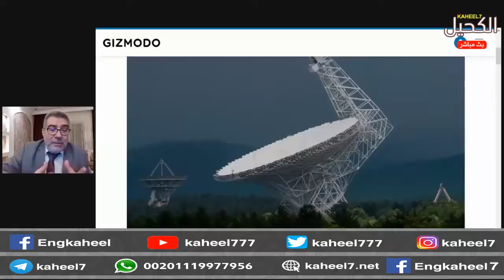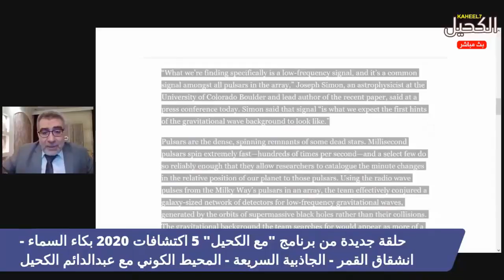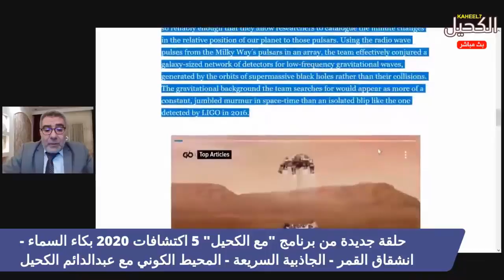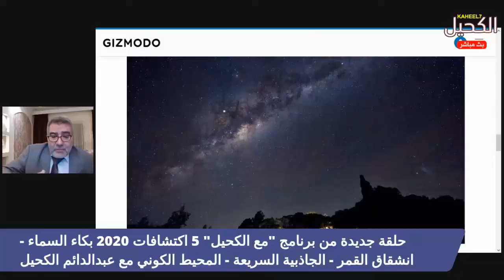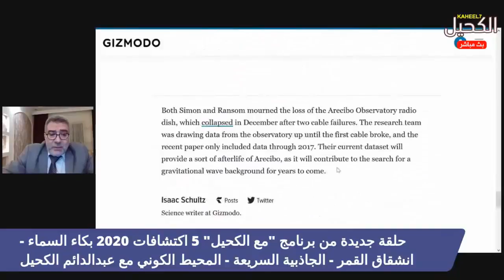المحيط الكوني🪐الجاذبية السريعة 🌌| عبد الدائم الكحيل